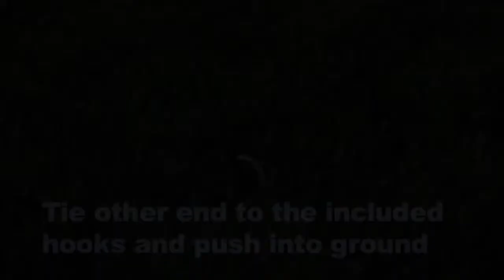Elite Screens Yard Master 200 Outdoor projection screen